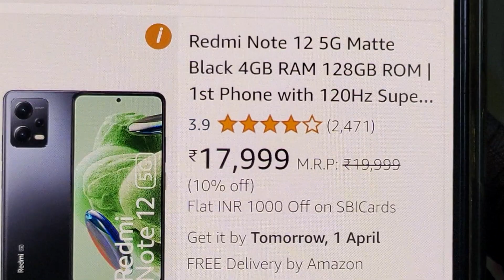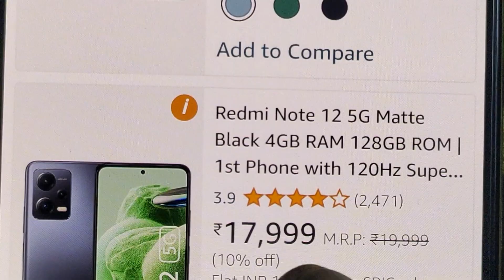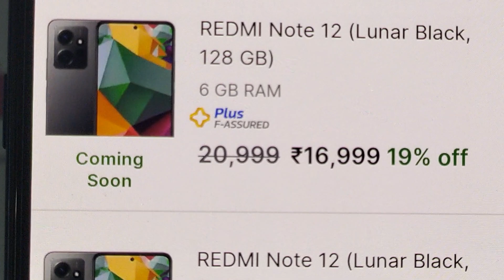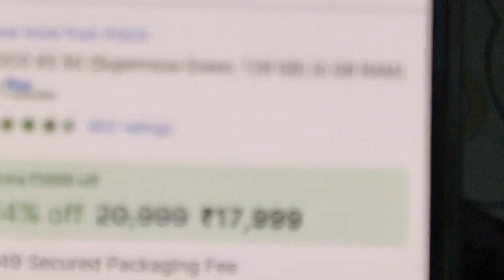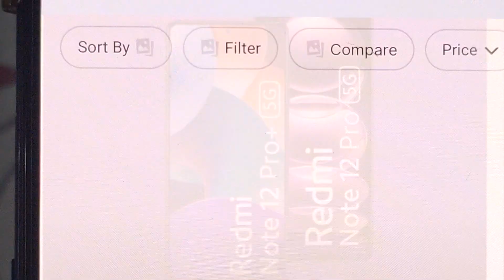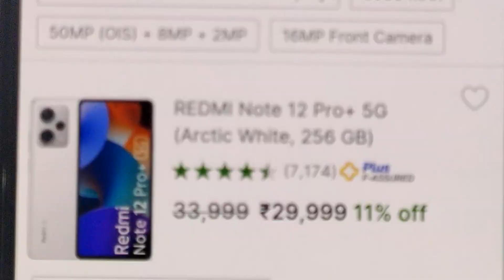redmi Note 12 Don't Buy it🔥🔥🔥🔥வாங்க வேண்டிய Xiaomi மொபைல்கள்👇👇👇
வாங்க வேண்டிய Xiaomi  மொபைல்கள்
🔥₹16k🔥Take a look at this POCO X5 5G (Supernova Green, 128 GB) on Flipkart

🔥₹21k🔥Take a look at this POCO X5 Pro 5G (Horizon Blue, 128 GB) on Flipkart

🔥₹22k🔥Take a look at this REDMI Note 12 Pro 5G (Glacier Blue, 128 GB) on Flipkart